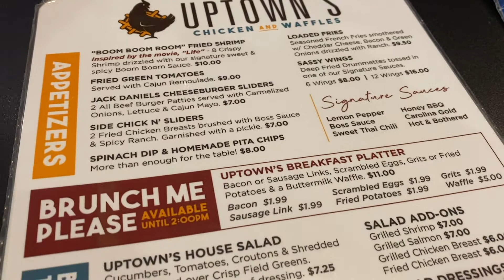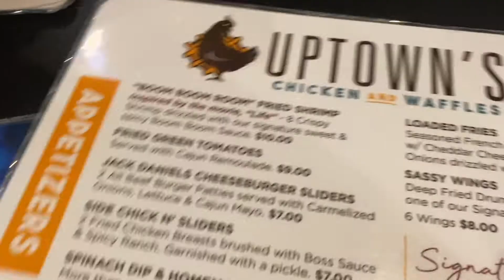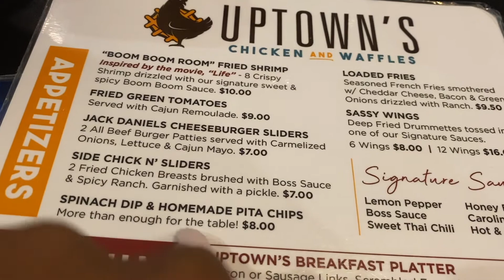Eating at Uptown’s Chicken & Waffles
I am a married mom of three who is just just trying to make it and not raise bums